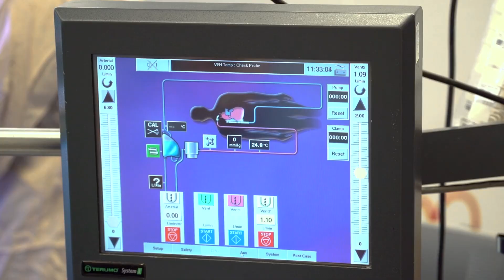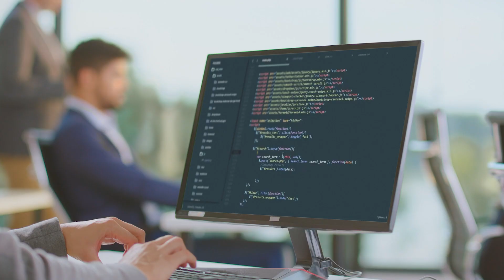Trente ans d'excellence dans le secteur de la santé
Il y a 30 ans, en 1991, un petit hôpital accueillait ses premiers patients dans un quartier d'Istanbul en Turquie : ce quartier s’appelait Acıbadem. Aujourd'hui, le groupe médical Acıbadem est une marque globale offrant des services médicaux de qualité supérieure dans 5 pays à travers 24 hôpitaux et 16 cliniques.